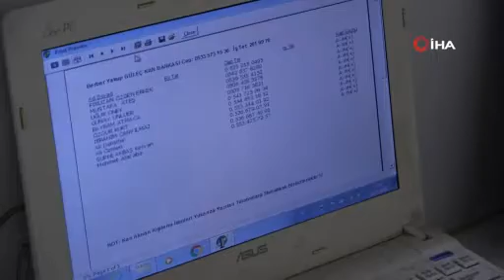17 YIL ÖNCE KAN BULAMAYINCA 30 BİN KİŞİLİK KAN BANKASI KURDU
Denizli’de 34 yıldır berberlik yapan esnaf, 17 yıl önce annesine kan bulmakta zorlanmasının ardından kan bankası kurdu. Arkadaşları ile başladığı fahri kan bankacılığına yıllardır devam eden berber ustası 30 binin üzerinde rakamlara ulaştı.